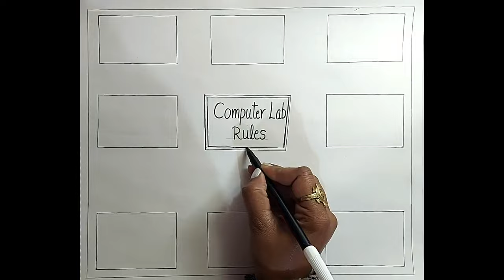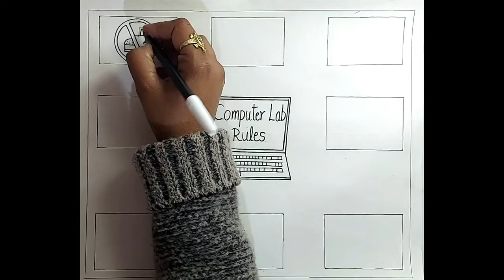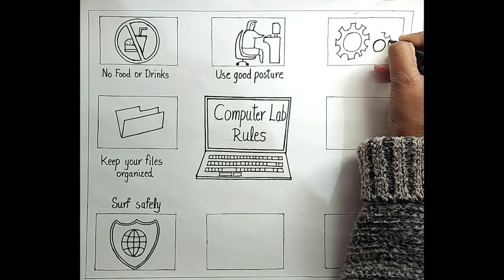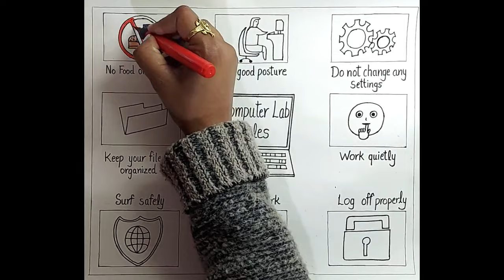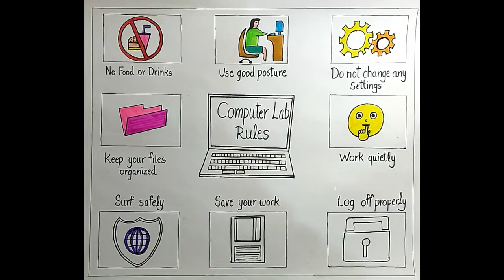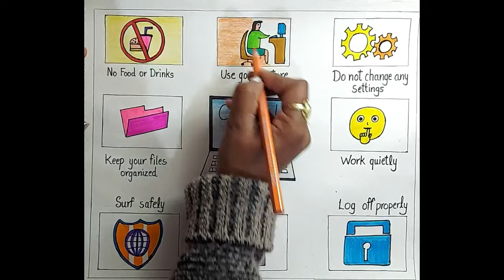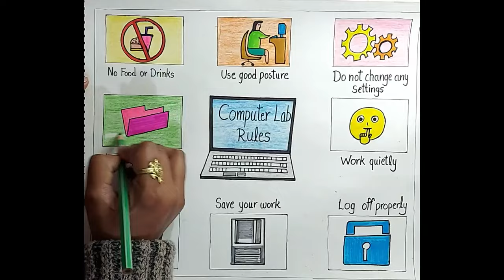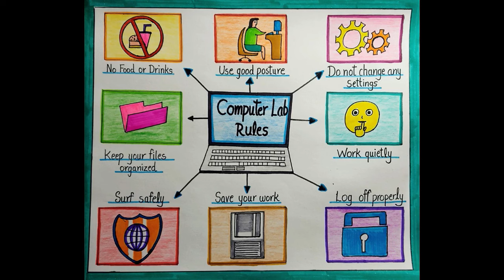How to draw Computer Lab rules chart drawing for school project l Computer Lab safety rules drawing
Hello Friends,
In this video, I will be showing you how to draw and color"Computer Lab rules" chart drawing easily for kids and others.